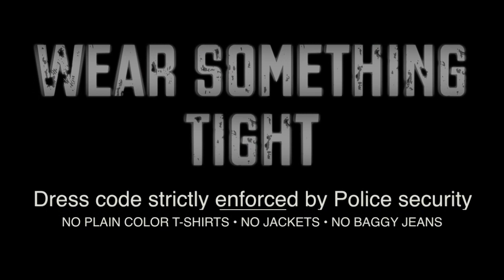PROJECT Salsa's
PROJECT Salsa's! March 24th, 2012. Doors open at 11pm and the party goes until 3 in the morning. 18+ to get in, 21+ to drink. 4160 Grape Rd, Mishawaka 46545 (corner of Grape & Day; the old Don Pablos)

U93 will be LIVE in the building. Dress code strictly enforced: NO plain color t-shirts, NO jackets, NO baggy jeans. Police security. Follow us @salsaspartys & @DJ3pm

Oh yeah, and WEAR SOMETHING TIGHT!